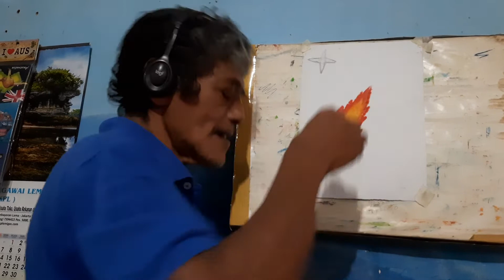belajar menggambar komet dan bintang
kali ink pak eko akan menggambar komet dan bintang